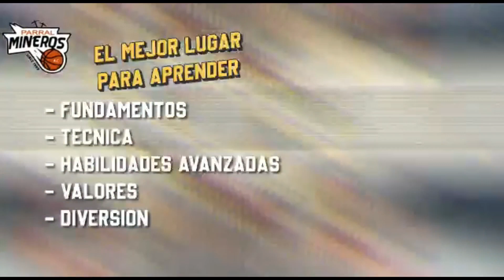Gonzalo González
Gonzalo González, Presidente de la Liga Burocrática nos informa del arranque de los cuartos de final en la rama femenil